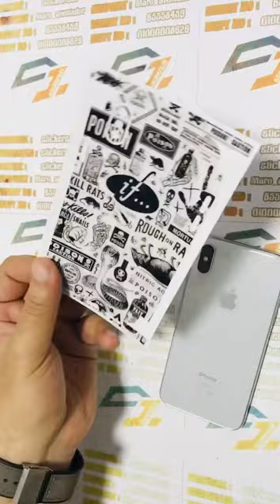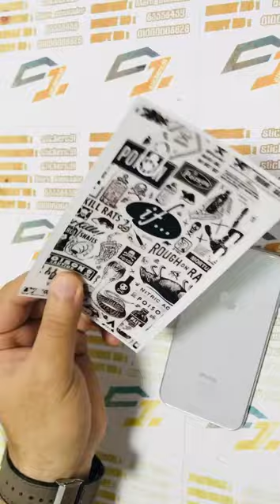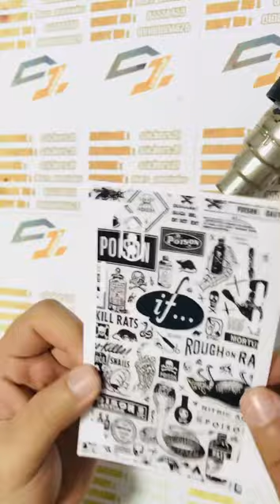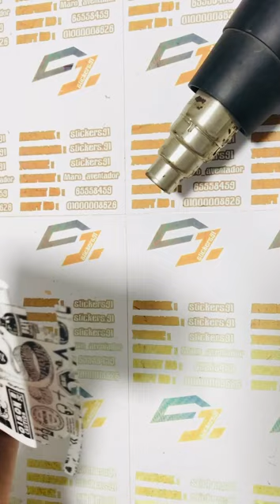فيديو طريقة تركيب اصعب ستيكر موبايل (سكين) شفاف على ابل ايفون اكس بالشرح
How to install (fix) transparent back and sides wrap skin for apple iphone x